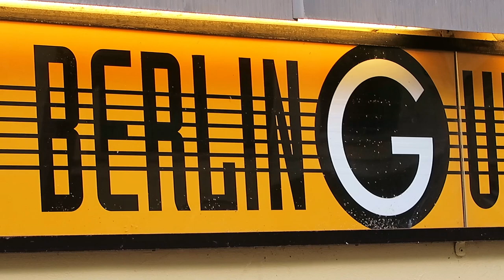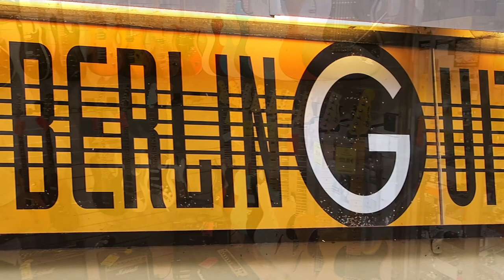Berlin Guitars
by Pure Live Music Recordings

Music performed by Billy Goodman and Steve Kimock